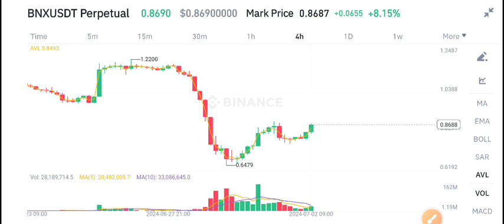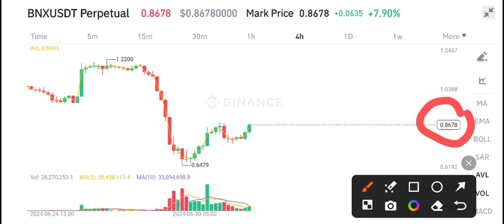BNX Coin News Today! BinaryX BNX Price Prediction Today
Queries Solved:
1.  today target
2.  price today
3.  price prediction
4.  token today target